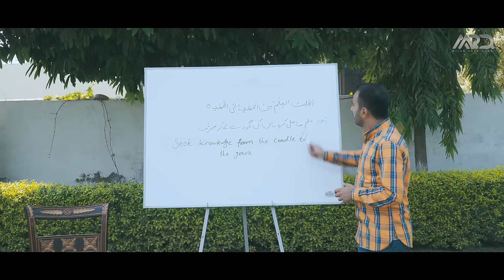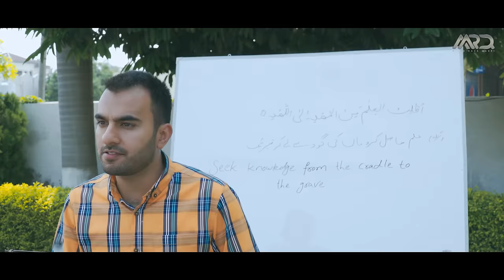Milad Raza Qadri | Ey Habib-e-Khuda ﷺ Official Story-Based Video 2022 4k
I present to you the  Ey Habib-e-Khuda ﷺ Official Video . The story of this video is on child labor and encourages young children to pursue education.

Milad Raza Qadri Mera Dil Bhi Madinah Hai Official Video Ey Hasnain Ke Nana Mustafa ﷺ Ka Gharana Salamat Rahe New Kalaam New Naat Nasheed Milad Raza Qadri  | Ey Habib-e-Khuda ﷺ Official Story-Based Video 2022 4k